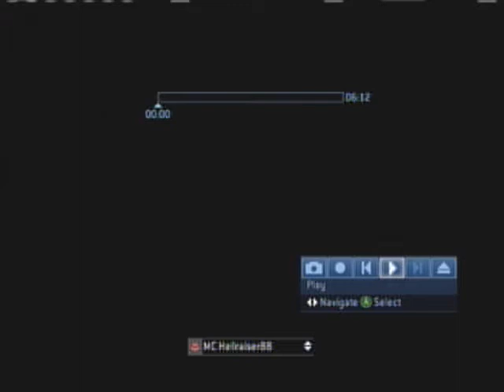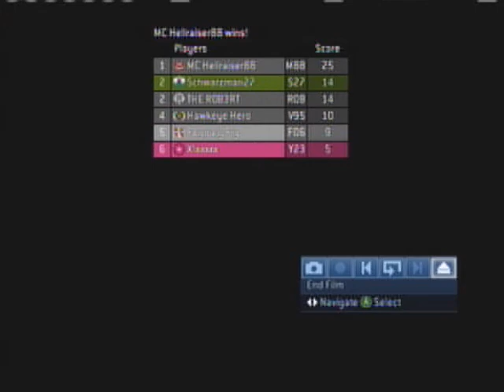Halo 3 High Level Tutorials- Lone Wolves on Construct w/ Commentary. Running Riot Included!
This is an old, but high level gameplay of Lone Wolves on Construct. Construct is a pretty easy game to get a point in, but only if you can get to the top level of the map without dying a thousand times! This game shows how to succeed on Construct and ensure a point.

Extra Tips
Basement spawn is the most common and nearly all the action happens at the top. Getting to the top can be very difficult using a grav lift. Wait for an opponent camping the top of a lift to get into a fight with someone else before going up, or use sword legs or even the G2+Open ramp to get to the top safely.

Camping a lift is effective for a short time, but usually not for too long. Circling the top of a map is typically the best way the get kills fast here since there's three lifts that people keep going up and trying to camp out.

If you camp a lift, ALWAYS crouch! Also, be wary of lifts at higher levels that appear uncamped on radar for the same reason.